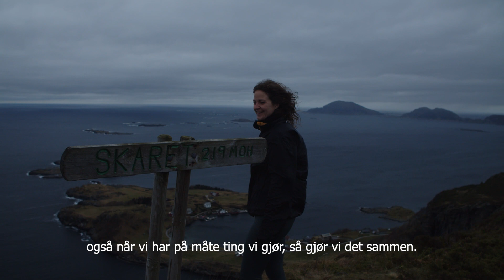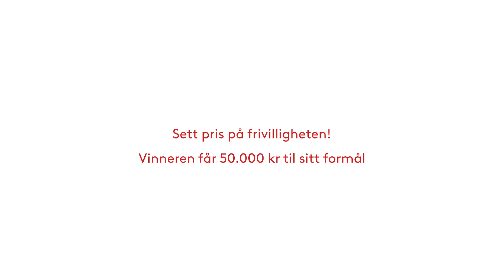Frivillighetsprisen 2021: Askrova Bygdelag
Askrova Bygdelag er en velforening på øya Askrova og ble stiftet i 1977. De siste 10 årene har bygdelaget vokst og “tilbudet” har eksplodert. Øya erfarer økt tilflytting som kan ha sammenheng tilbudene Bygdelaget bidrar med. Bygdelaget står for mange faste arrangement i løpet av året som samler gamle og unge på øya. Alt etter arrangement, så er det 5-15 frivillige med. Større arrangement som “øyacup” har opp mot 30-40 involverte frivillige.